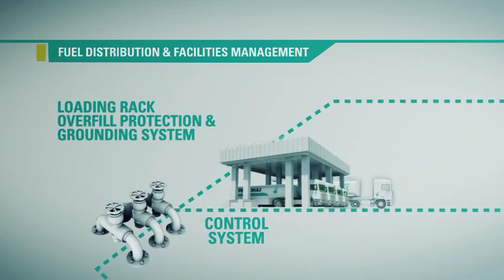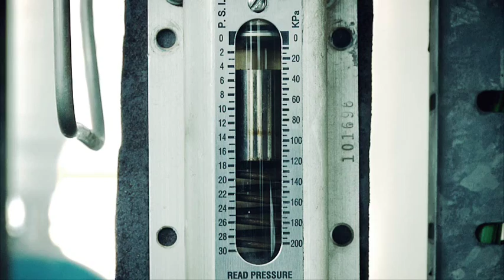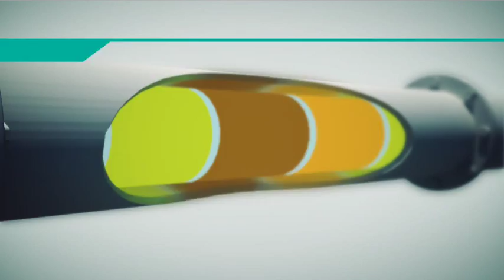Petronas Aviation Corporate Video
Petronas Aviation is a subsidiary of Petronas who is the national oil and gas company of Malaysia involved in a spectrum of operation. Expresso Infusion FX (EIFX) created a marketing cum corporate video touching on their philosophy that communicated Petronas Aviation product, pipeline sequence, and their technological and professional capabilities.